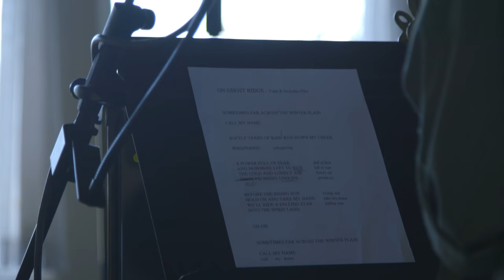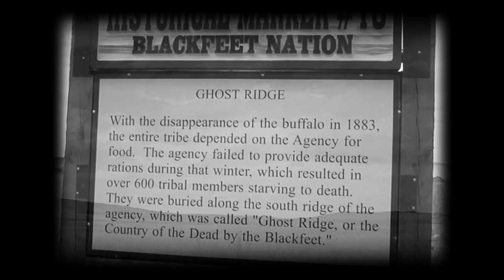Yuna & Nicholas Pike "On Ghost Ridge" (OFFICIAL MUSIC VIDEO)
Music video directed by Derek Pike   IG: @derekpike

From the feature documentary 100 Years: One Woman's Fight for Justice a film by Melinda Janko